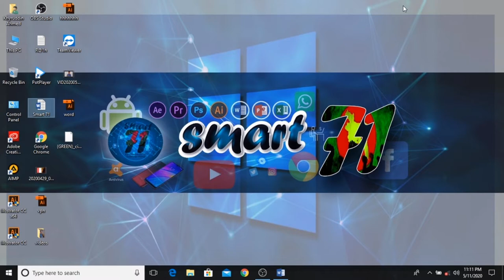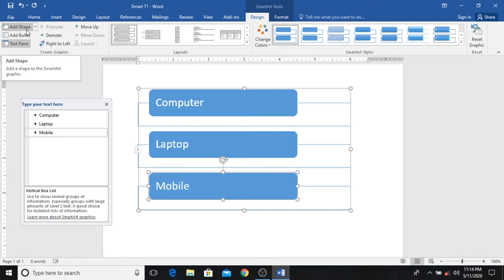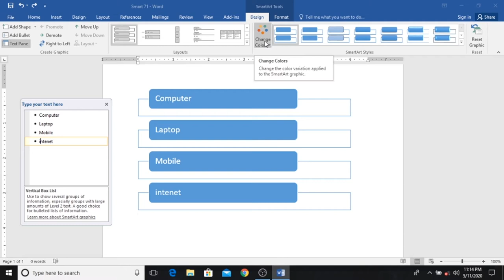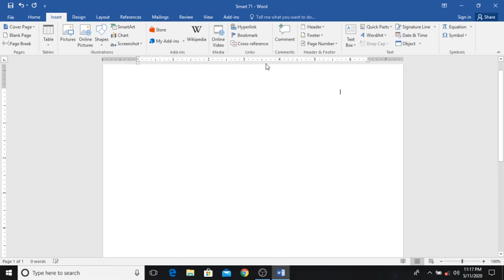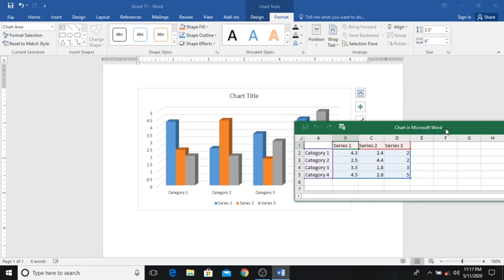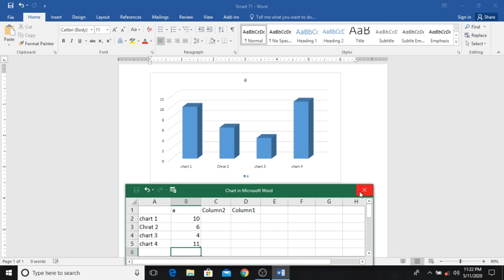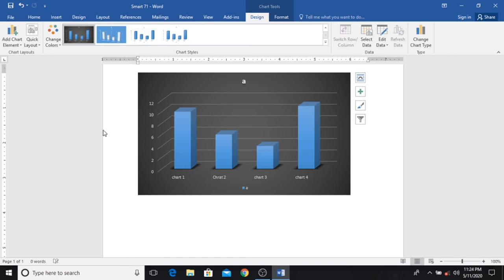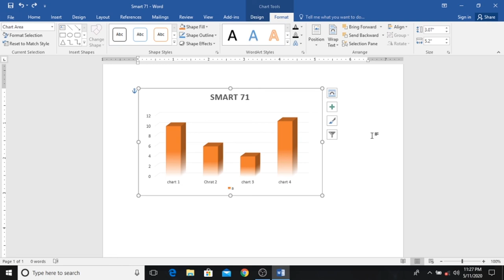Microsoft word tutorial bangla 2020 / ms word/ office 2016 / Part-07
Join with us to learn Advance tips and trick in Microsoft office 2016